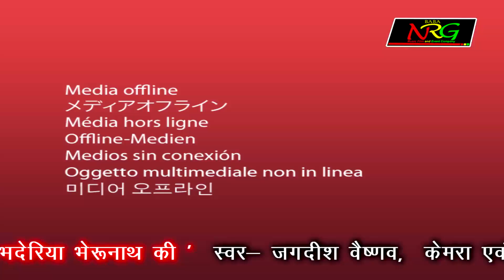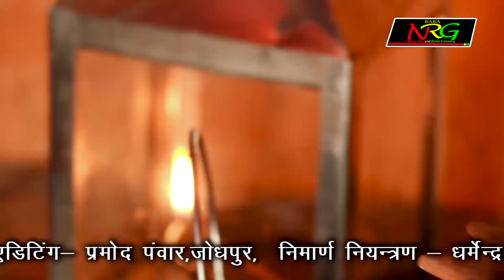Jagdish Vaisnav Bheru Ji Song || हो लागो नंदवाई में भैरु रो दरबार || Nilesh Vaishnav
Baba NRG KLV Recording Studio Present
Song : हो लागो नंदवाई में भैरु रो दरबार
Artist : Nilesh Vaishnav,Pinky Mena
Singer : Jagdish Vaisnav
Cameramaan : Nilesh Vaishnav, Ashish Vaishnav
Editor : Rahul Vaishnav
Rajasthani Super Hit Song